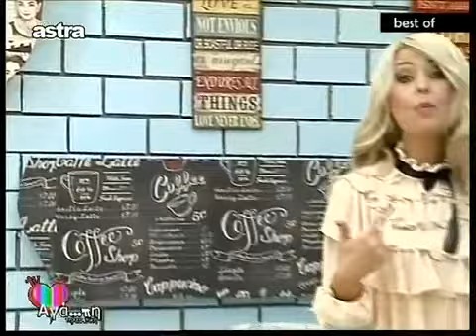Βασίλης Αγραφιώτης live στον astra 2017 με Ν. Τζουκόπουλο